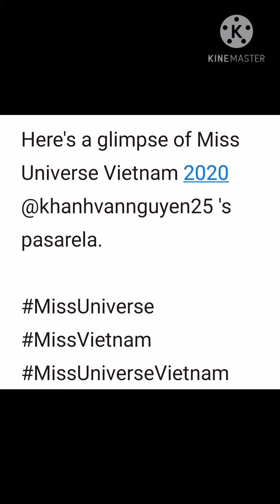Hinatid ang Crown Kay Miss Argentina Universe 2020, Miss Vietnam, Abangan Rabiya Mateo's pasabog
Miss Universe Argentina 2020 Alina Akselrad receives her crown and sash at home.

Here's a glimpse of Miss Universe Vietnam 2020 @khanhvannguyen25 's pasarela.

Glamshots of updated Miss Universe  2020 candidates

Abangan si RABIYA MATEO, sa pasavog.